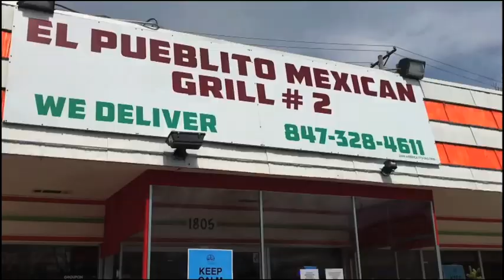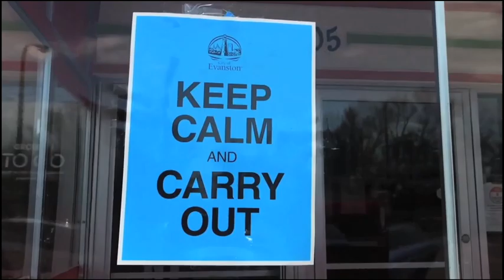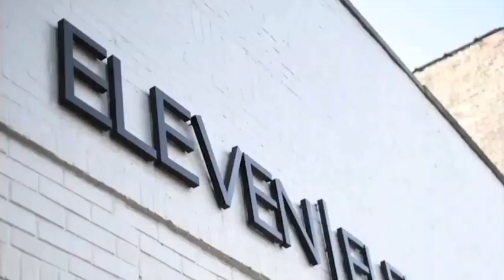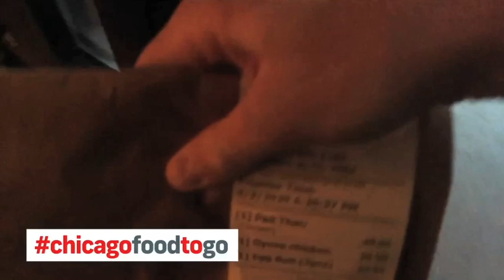Chicago Food To Go - Episode 4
Special cameo at 18:35.